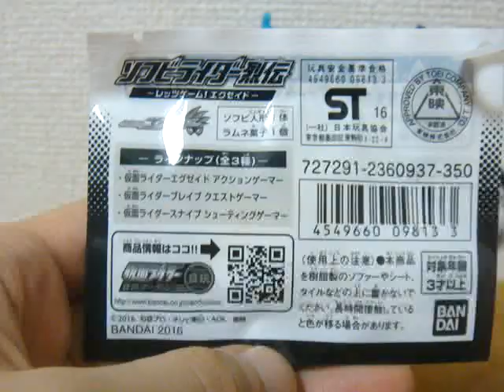食玩 ソフビライダー烈伝 ～レッツゲーム！エグゼイド～ 全3種 エグゼイド ブレイブ スナイプ 仮面ライダー ソフビヒーロー レビュー masked rider Ex-Aid Brave Snipe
2017 仮面ライダーエグゼイド

マイティアクションXガシャット
ゲキトツロボッツガシャット→ロボットアクション

ブレイブ　ガシャコンソード

スナイプ　ガシャコンマグナム

レーザー　ガシャコンスパロー
爆走バイク

ゲンム　ガシャコンバグヴァイザー
プロトマイティアクションX
シャカリキスポーツ

バグルドライバーⅡ　仮面ライダークロニクル

エグゼイドアームズ2

装動 STAGE１
装動 STAGE3
装動 STAGE6
装動 STAGE7
装動 STAGE765

お菓子
ブットバソウルラムネ2

フルアクションフィギュアSAGA

2016 仮面ライダーゴースト

2015 仮面ライダードライブ

2014 仮面ライダーガイム

2013 仮面ライダーウィザード

2012 仮面ライダーフォーゼ

2011 仮面ライダーオーズ

2010 仮面ライダーダブル

2009 仮面ライダーディケイド

2008 仮面ライダーキバ

2007 仮面ライダーデンオウ

2006 仮面ライダーカブト

2005 仮面ライダーヒビキ

2004 仮面ライダーブレイド

2003 仮面ライダーファイズ、アクセル、ブラスター、オートバジン、カイザ、サイドバッシャー、デルタ

2002 仮面ライダーリュウキ

2001 仮面ライダーアギト

2000 仮面ライダークウガ